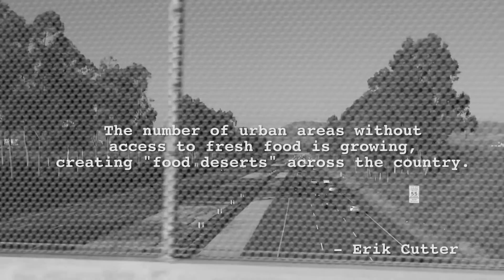A Visit to Alegría Fresh Farms at Orange County Great Park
We visit Alegría Fresh Farms at the Orange County Great Park and learn about sustainable urban farming with vertical, hydroponic, and organic techniques. Mobilized by a vision to re-purpose abandoned land and maximize crop production in limited, urban spaces, Alegri­a Fresh Managing Director, Erik Cutter, transforms a food desert into a "Garden of Eden," supplying LA and Orange Counties with fresh, sustainable, high-quality produce, right off the highway.

A model of energy independence, Alegría Fresh relies on fewer natural resources through its innovative use of vertical, hydroponic growing systems that operate on 70% less water. Continuing its mission to supply the community with the freshest, highest-quality organic fruits and vegetables, Alegría Fresh also gives back and empowers its community through educational and urban agricultural programs that provide opportunities for youth, veterans and the homeless.